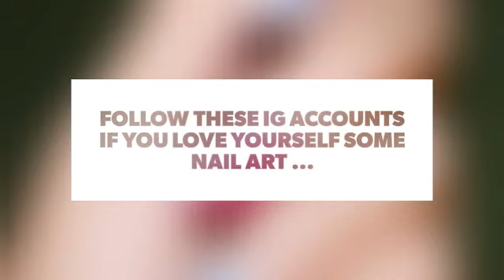Follow These IG Accounts if You Love Yourself Some Nail Art ...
Instagram is a great place to go if you need inspiration for anything and doing your nails is no exception. There are loads of accounts that let you get new great ideas for nail art, the latest colors and trends and so much more. If you are as nail obsessed as I am, add these accounts to your feed right now.

Check also:

The Ultimate Reading List for 2016 ...

7 Delish Water Recipes for Girls Who Always Forget to Drink Their Water ...

This 10 Minute Workout Will Tighten and Tone Your Belly ...

10 Foods That Clear up Acne ...

Love is ...